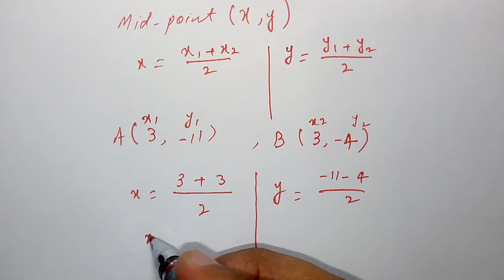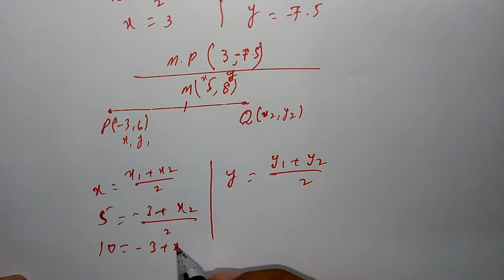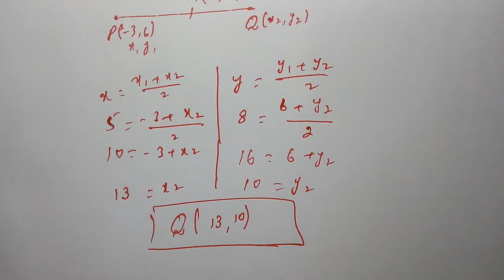Math 9th Chapter No 9 Ex 9.3 Q No 1,2